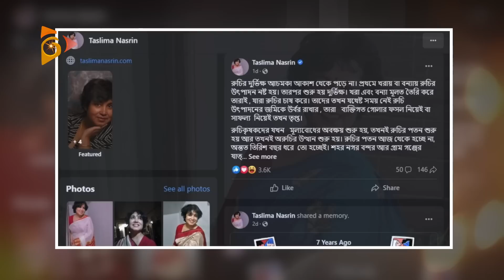তসলিমা নাসরিন কি হিরো আলমের পাশে দাঁড়ালেন? | Hero Alom | Taslima Nasrin | Nagorik TV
তসলিমা নাসরিন কি, হিরো আলমের পাশে দাঁড়ালেন?